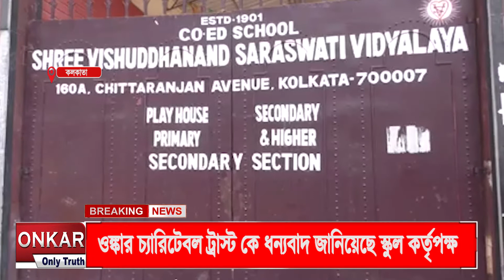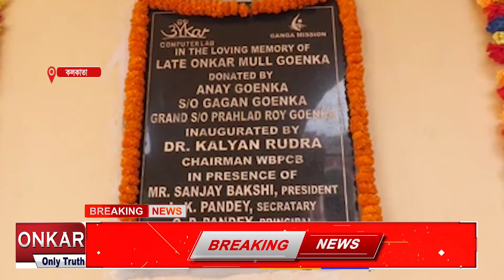বিশুদ্ধানন্দ সরস্বতী বিদ্যালয়ে ৩০ টি কম্পিউটার দিল ওঙ্কার চ্যারিটেবল ট্রাস্ট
কম্পিউটার শিক্ষার প্রসারে এগিয়ে এল ওঙ্কার চ্যারিটেবল ট্রাস্ট ও গঙ্গা মিশন। এই সংগঠনের উদ্যোগে উত্তর কলকাতার ঐতিহ্যশালী স্কুল শ্রী বিশুদ্ধানন্দ সরস্বতী বিদ্যালয়ে ৩০টি কম্পিউটার তুলে দেওয়া হয়।বৃহস্পতিবার এই কম্পিউটার ল্যাবের উদ্বোধন করেন স্কুলের সভাপতি সঞ্জয় বক্সি। প্রধান অতিথি হিসেবে উপস্থিত ছিলেন পশ্চিমবঙ্গ দূষণ নিয়ন্ত্রণ পর্ষদের সভাপতি কল্যাণ রুদ্র।